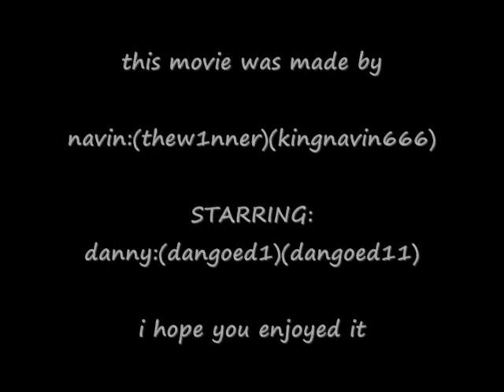warrock noob lvl 6 is owning higther levels part 3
this is dangoed11 playing. he had 31 kills and 21 dies.